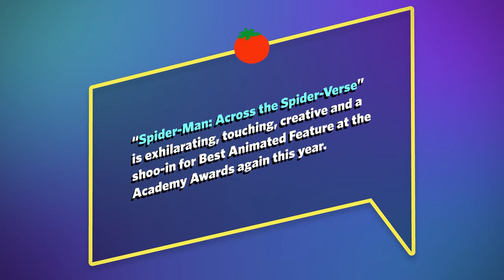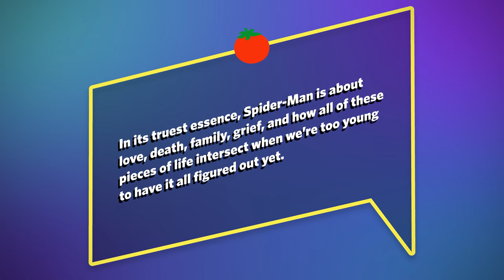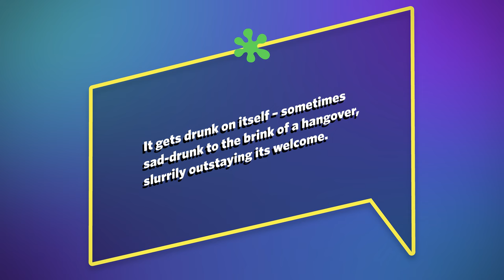Spider-Man: Across the Spider-Verse Movie Reviews Are In - Fresh Or Rotten?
Spider-Man: Across the Spider-Verse early movie reviews are in and the results are currently overwhelming. Across the Spider-Verse is being called the greatest Spider-Man film ever and praising the quality of the story, animation and characters. That doesn't mean everyone loved it. A few critics were not as big of fans, saying that the movie is all over the place and way too long. I read the good and bad Spider-Man: Across the Spider-Verse reviews and give you my thoughts as well! Look for my review tomorrow on the channel!